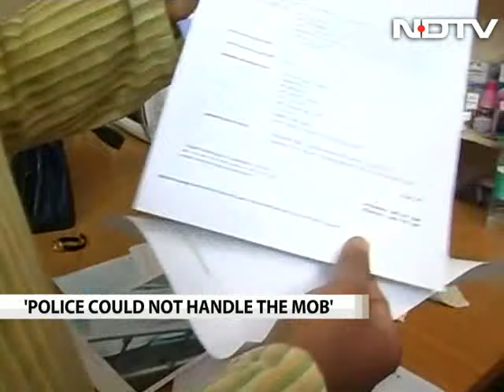They did Namaz for Yakub Memon: BJP student leader about Rohith Vemula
Sushil Kumar, an activist of the BJP's student wing, claims he has evidence that he was beaten up by the students who were suspended by the Hyderabad University, one of whom committed suicide on Sunday. "I have enough evidence to prove that I was beaten up. Based on that, the board suspended these people six months," said Sushil Kumar, who is in the eye of a massive storm over research scholar Rohith Vemulu's death.